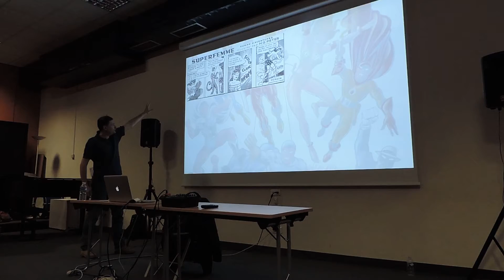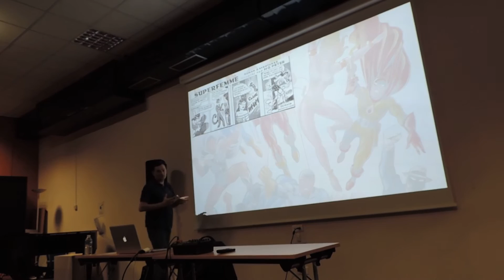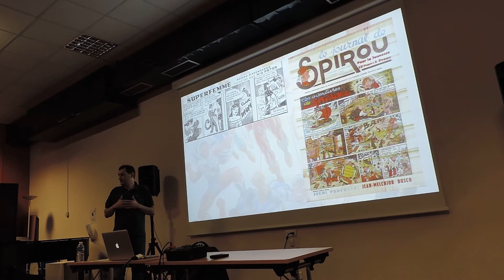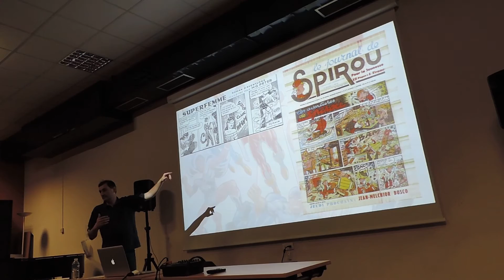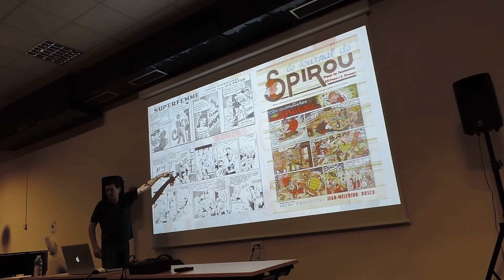Super Femme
Capture vidéo d'un extrait de la conférence de Jean-Michel Ferragatti sur « Les supers héros américains en France » qui s'est tenue au FIBD d'Angoulême le 29 janvier 2016.